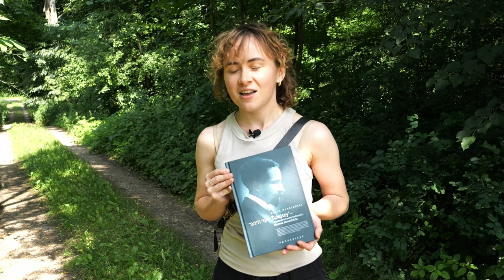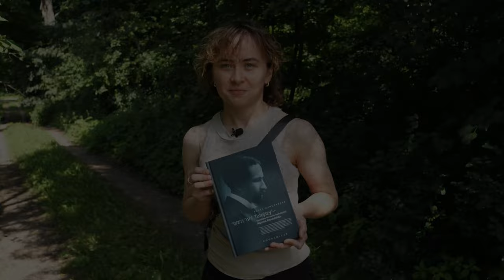Agata Ganczarska o swojej książce "Tutejszy - suwalskie korzenie twórczości Morrisa Rosenfelda"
„Tutejszy – czyli skąd? Morris Rosenfeld większość życia spędził w USA, ale za ojczyznę swojej wyobraźni poetyckiej uznawał Boksze – niewielką wioskę na Suwalszczyźnie, w której przyszedł na świat w żydowskiej rodzinie rybaków. W wierszach i prozie, pisanych w jidysz, powracał do tej krainy pagórków i jezior. Opisywał naturę bliską, swojską i domową, osnutą nostalgią. To tęsknota za rajem utraconym.”

"Pogranicze w... książkach" to cykl krótkich filmów przedstawiających najnowsze pozycje wydawnictwa Pogranicze. Nasi autorzy, tłumacze i artyści książki wprowadzą Was w swoje królestwa wyobraźni i środkowoeuropejskie pasje, zagają rozmowę o dialogu kultur, o poszukiwaniach tożsamościowych i artystycznych, o poezji w obliczu wojny i jeszcze o niejednym, co ważne.